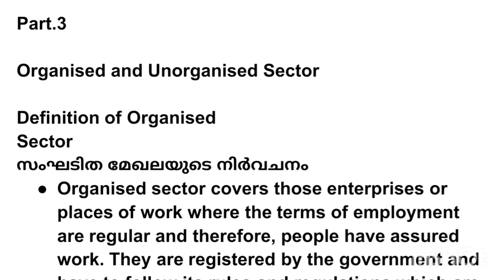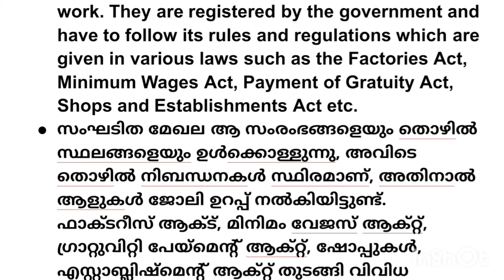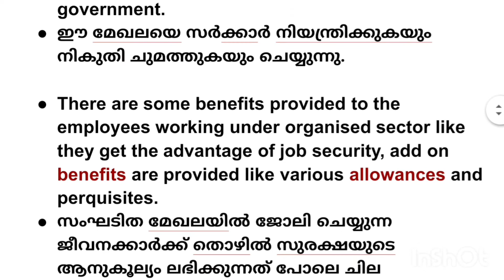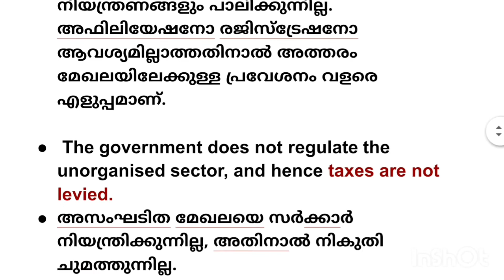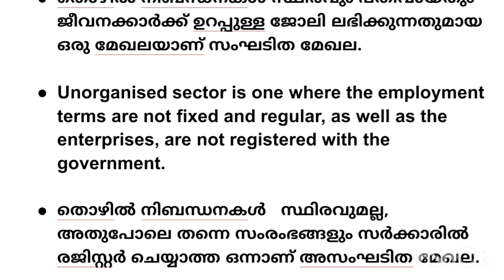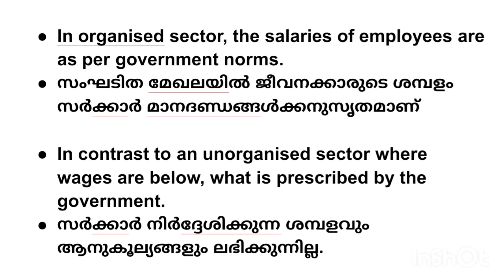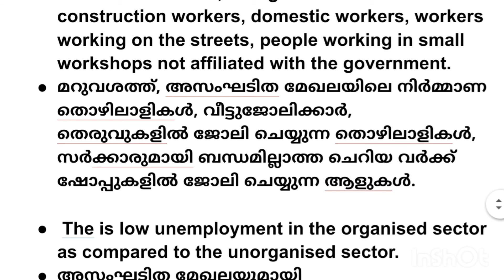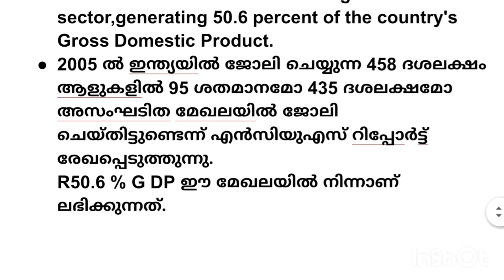Plus Two Sociology -chapter 12.change and development in industrial society (Part.3)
Organised and Unorganised Sector